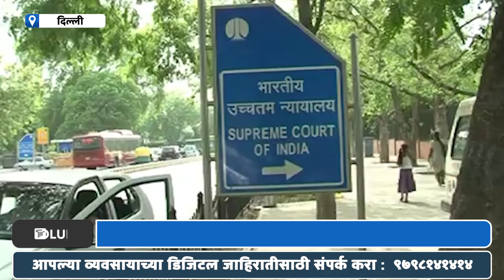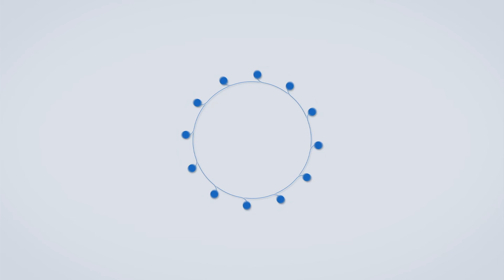EWS Reseration | शिक्षण आणि नोकऱ्यांमधील आर्थिक दुर्बलांच्या १० टक्के आरक्षणाचा मार्ग मोकळा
आर्थिकदृष्ट्या दुर्बल घटकांच्या आरक्षण वैधतेवर सर्वोच्च न्यायालयाच्या ५ न्यायमूर्तींच्या घटनापीठाने निकाल दिलाय...सरन्यायाधीश यू. यू. लळित आणि न्यायमूर्ती रवींद्र भट यांनी आर्थिक आरक्षणाच्या विरोधात मत व्यक्त केले...तर न्यायमूर्ती दिनेश माहेश्वरी , बेला त्रिवेदी आणि जे. बी. पारदीवाला यांनी १०३ व्या घटनादुरुस्तीने समर्थन केले...५ पैकी ३ न्यायमूर्तींनी आरक्षणाच्या बाजूने निकाल दिल्याने १०३ वी घटनादुरुस्ती वैध असल्याचा निकाल सर्वोच्च न्यायालयाने दिलाय...यामुळे शिक्षण आणि नोकऱ्यांमधील आर्थिक दुर्बलांच्या १० टक्के आरक्षणाचा मार्ग मोकळा झालाय...आर्थिक दुर्बलांना आरक्षण देण्यासाठी केंद्र सरकारने १०३ वी घटनादुरुस्ती केली होती...मात्र ही घटनादुरुस्ती अवैध असल्याचा याचिकाकर्त्यांच्या आक्षेप होता...न्यायमूर्ती दिनेश माहेश्वरी यांनी आर्थिक आधारावर आरक्षण घटनाविरोधी नसल्याचे म्हटले आहे...ते भारताच्या मूलभूत संरचनेचे किंवा संविधानाचे उल्लंघन करत नसल्याचे त्यांनी स्पष्ट केले...EWS आरक्षण सामान नागरिक संहिता किंवा घटनेच्या अत्यावश्यक वैशिष्ट्याचे उल्लंघन करत नाही...आणि आरक्षणाची ५० टक्क्यांची मर्यादा मूलभूत संरचनेचे उल्लंघन करत नसल्याचे त्यांनी नमूद केले...दरम्यान न्यायमूर्ती दिनेश माहेश्वरी यांच्या मताशी न्यायमूर्ती त्रिवेणी यांनीही सहमती दर्शवलीये...SC आणि ST व्यतिरिक्त राज्यांना विशेष तरतूद करण्यास सक्षम करणारी ही १०३ वी दुरुस्ती कायदा २०१९ ची वैधतादेखील कायम ठेवलीये...